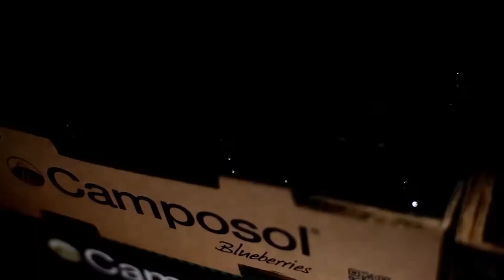La empresa Camposol desembarco en Salto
La empresa Camposol, de capitales peruanos, anunció oficialmente su desembarco en Salto con un ambicioso proyecto relacionado a la producción y exportación de citrus que generará más de mil puestos de trabajo en los próximos años.